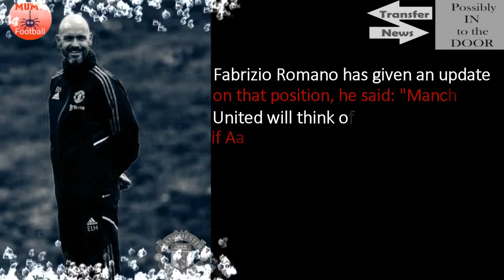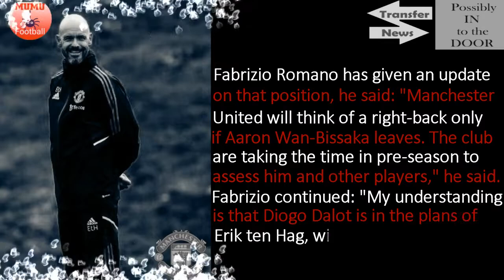DAY 41 - Aaron Wan-Bissaka is KEY to Manchester United signing another STAR🔴🔴🔴